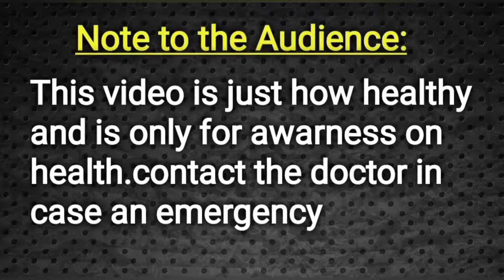தோற்று இருந்தா மனைவியோட செக்ஸ் வெச்சிக்கிழமா?|| Doctor Satheesh || Yes1TV Tamil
Hospital Address :-
Dr.K.Satheeshkumar, M.D,.
Consultant Skin&Male Infertility&General Physician
S-Care Hospital, Venkatagirikota(Vkota) mandalam,  Near KGF Karnataka, Chittoor Dt, Ap India